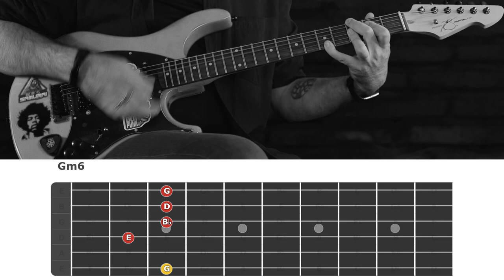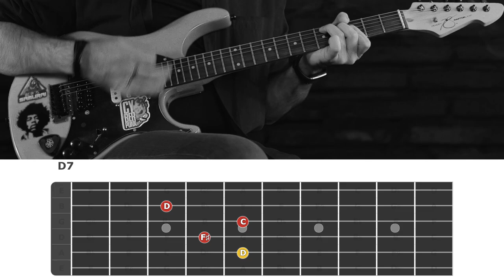The Red Room - Jazz Manouche / Gypsy Jazz Backing Track in G minor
This is the fourth in a series of six jazz manouche backing tracks I’ve made. I hope you enjoy improvising over it as much as I’ve enjoyed playing and recording it.
Performed, recorded, filmed and video edited by Shumu
It's a great way to show your support for the channel and me, so I’ll keep making helpful content like this (and better).
Have a rest of your day!
0:00 Intro
1:10 Chord Diagrams
2:17 The Entire Chord Progression